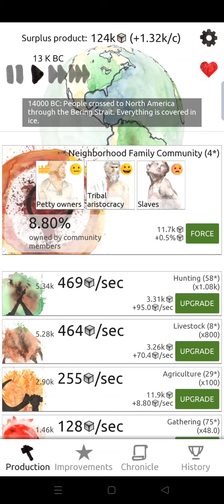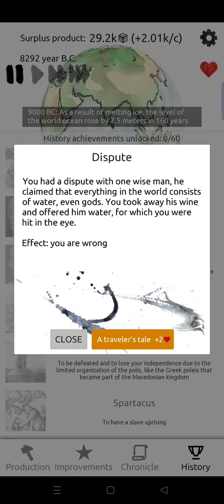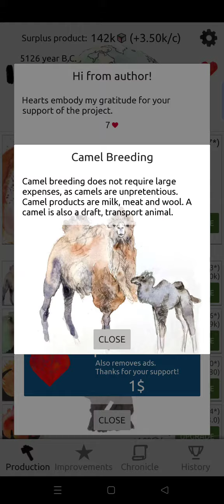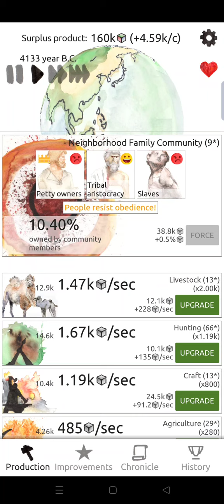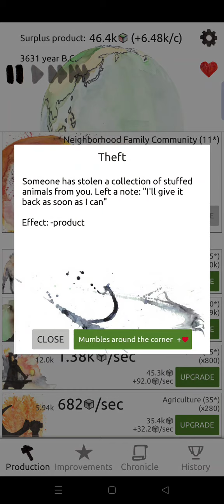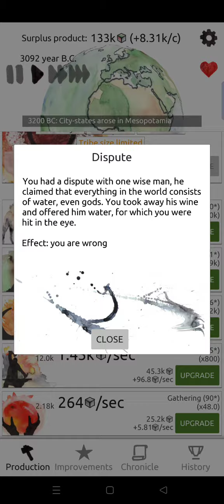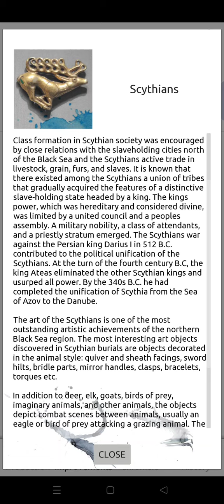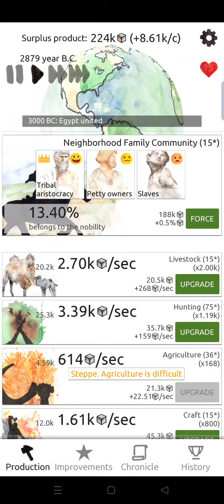Idle Civilisation World Story part 3: Writing, Community Crisis and Scythian empire of the Steppes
Build your civilization from stone tools to a classless society of the future

This is a simple strategy where we play on behalf of the ruling class of an anonymous society, develop its productive forces, and switch socio-economic formations.

In the game you will go through the whole history of mankind from primitive communities to a classless society of the future with technologies for interstellar flights and time travel. The story depends on the choice.

The improvement of productive forces will take place within the framework of real historical events: the Marathon battle, the Punic wars, the fall of Rome, the Crusades, industrial or socialist revolutions.

Nothing is predetermined in advance: one wrong step in the economy of the young Soviet republic, and it will end. You did not show sufficient rigidity as an imperialist predator, and the one who is larger ate you. Less reformism and reaction from the Soviet government and the result of the Cold War are not a foregone conclusion.

All this is seasoned with craft watercolor graphic;)

Now the game is in the late early stage of development - the basic mechanics are ready, but the amount of content and balance have yet to be filled: events, improvements, pictures, texts, time travel, and later other planets.

Now the most valuable thing for the game is your feedback, suggestions, comments, ideas.